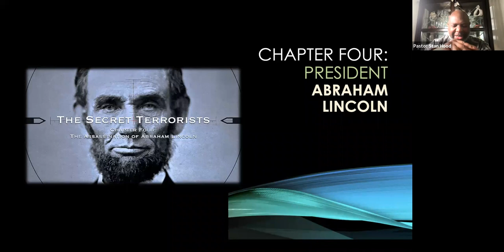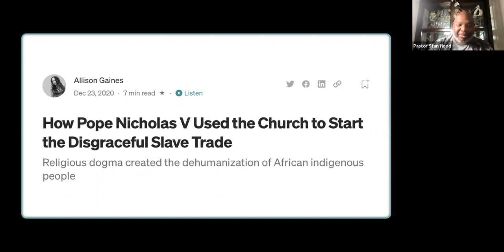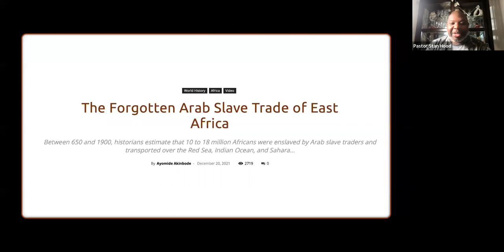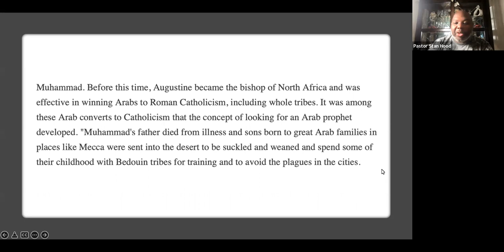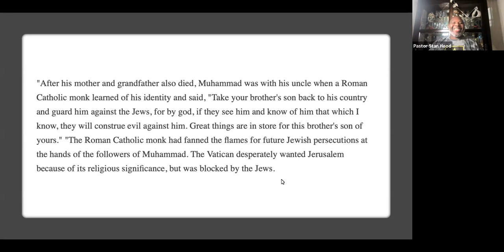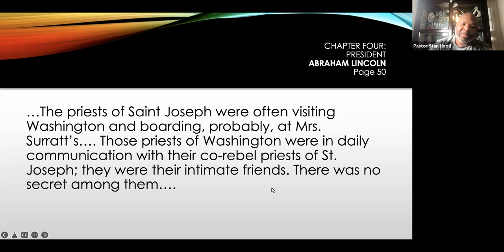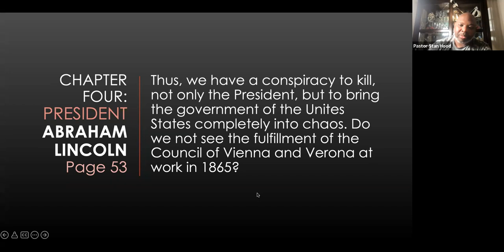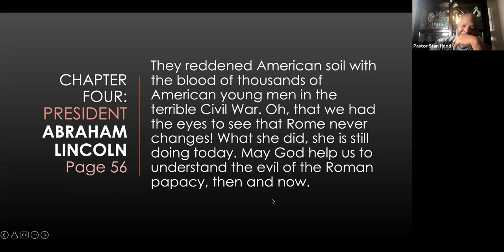7-13-22 - President Abraham Lincoln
Prayer Meeting LIVE on ZOOM